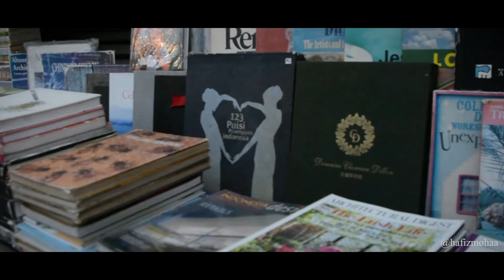BANDUNG, INDONESIA - Smartphone Travel Cinematic Video | LG G6 ThinQ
August, 2019.

Traveling & having fun in Bandung - West Java, Indonesia.

Just want to save and share my videos on my channel.
This video was made in August 2019. Previously I only posted it on Instagram.

Using   : LG G6 ThinQ
Aerial   : DJI Spark
Edit on : Adobe Premiere Pro

Song : Big Gigantic - The Little Things (Kasbo remix)

Thankyou :)